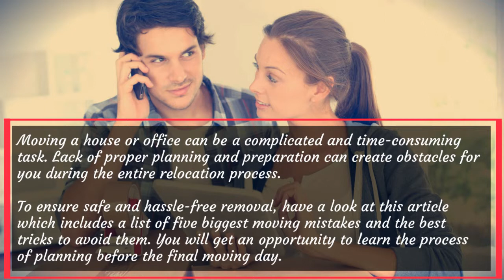Biggest Moving Mistakes and How to Avoid Them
Moving a house or office can be a complicated and time-consuming task. Lack of proper planning and preparation can create obstacles for you during the entire relocation process. Most of the people in Canberra commit mistakes while moving their precious belongings from one place to another.
It is obvious to get anxious during the first move but make sure you organise things ahead of time to avoid unnecessary mistakes. The first thing you can do is to search for the best removalists in Canberra.
Make sure they offer a comprehensive range of packing and moving solutions. Professional companies can reduce the stress out of your complicated relocation and give you peace of mind.
But if you have never relocated before, there is a good chance that you can make some serious bloopers which could damage your valuables during the transition process. To ensure safe and hassle-free removal, have a look at this article which includes a list of five biggest moving mistakes and the best tricks to avoid them.
You will get an opportunity to learn the process of planning before the final moving day.